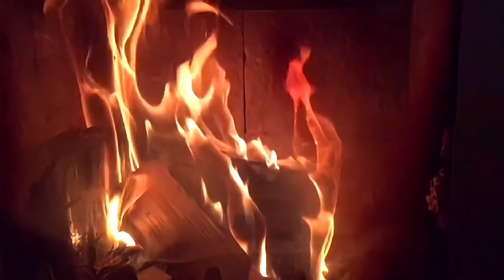KTV 4-05050505 nhc 1/16